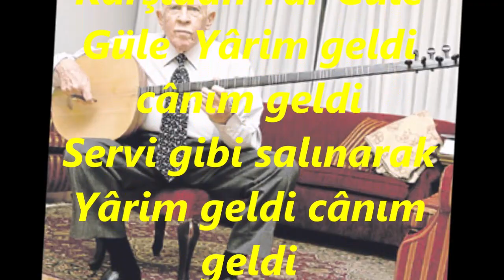Rıza RİT-Karşıdan Yar Güle Güle (BAYATİ)R.G.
SOLİST:
*RIZA RİT*
VİDEOYU YAPAN
*RECEP GAYRETLİ*
GÜFTE:
BESTE:  DEDE EFENDİ
USUL:  AKSAK
MAKAM:  BAYATİ
Karşıdan Yar Güle Güle  Yârim geldi cânım geldi
Servi gibi salınarak Yârim geldi cânım geldi
(Ah)bir tanem geldi Yâr yâr cânânım geldi
Elindeki deste güle Bakıyordu güle güle
Müjdeler olsun bülbüle Yârim geldi cânım geldi